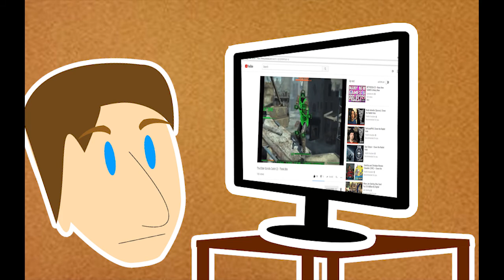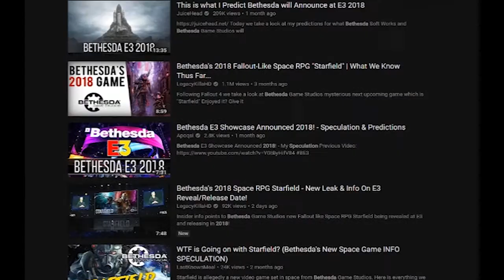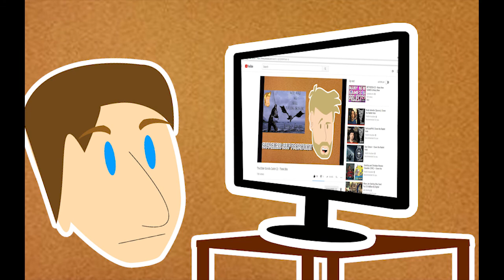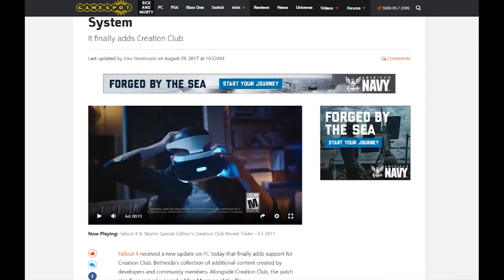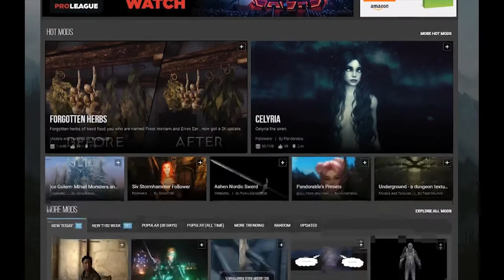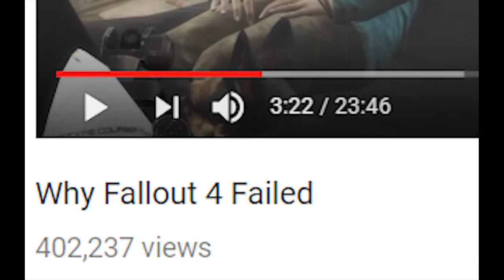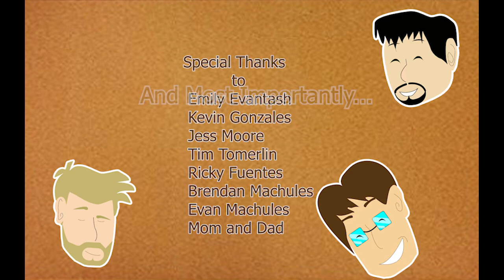How to Fix the Bethesda Formula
In the last video I posted, I had said I wanted to discuss what I personally think would fix the Bethesda Formula. With E3 coming up and so much speculation around Bethesda's rumored new I.P. Starfield, I figured now would be a good time to talk about my wants for the next Bethesda game via a light Starfield discussion. We hope you enjoy.

Original Music by T.J. Marquise
All Editing and Original Art Done by Thomas J. Patterson
Written, Organized, and Hosted by Charles C. Patterson

Any unoriginal assets, art work, or music in this video are not owned by the us, and are the legal property of their copyright holders; their use in this video is covered under fair use.